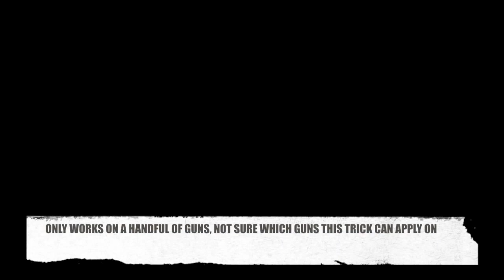Unique Weapon Skins in GTA Online